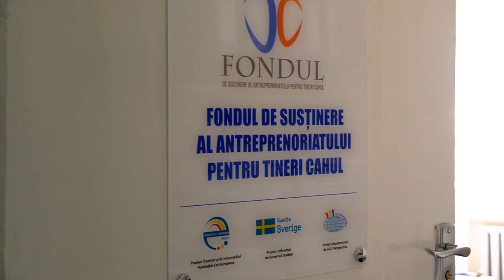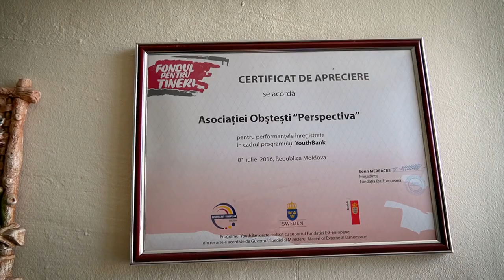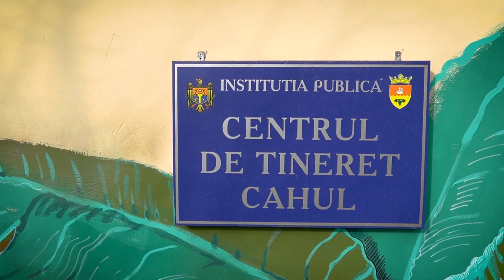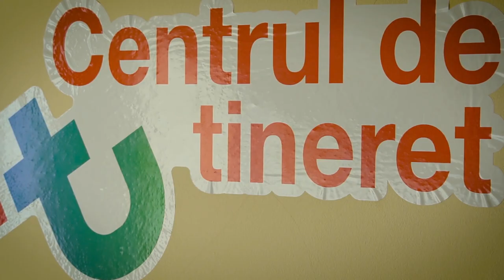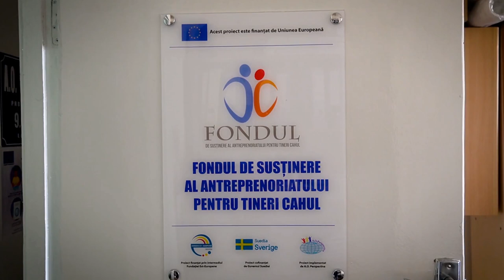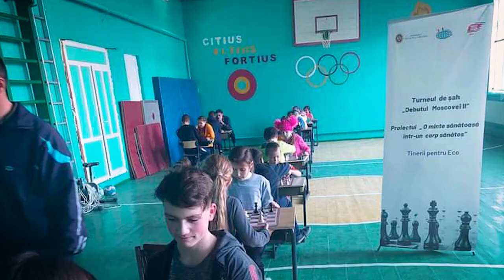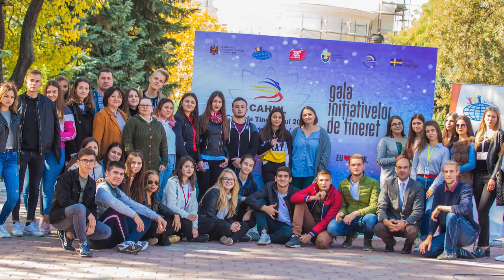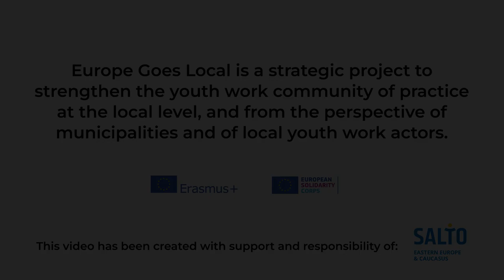Moldova: CAHUL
Cahul is a city and municipality in southern Moldova. The city is the administrative center of Cahul District; it also administers one village, Cotihana. As of 2014 census, the city has had a population of 30,018.